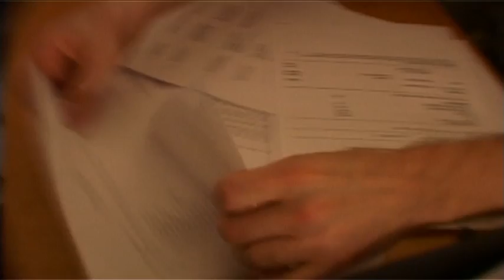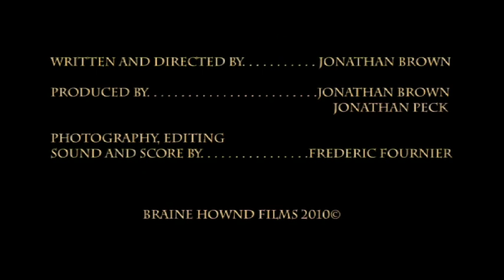Impossible Feet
An American icon, hit by the reccession and looking for a new career direction, slumps to a new low as she interviews for a job. But will she be right for the organisation?

Starring Greta Bellamacina, Matt Prendergast and Jonathan Peck.
Written and Directed by Jonathan Brown